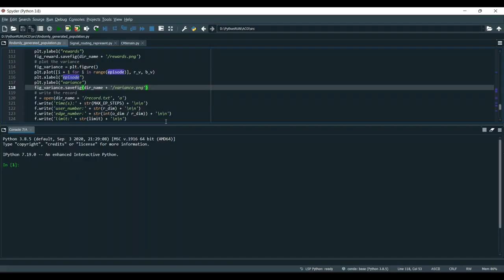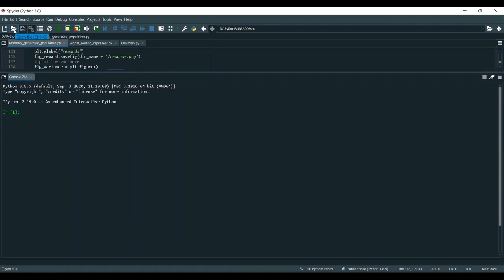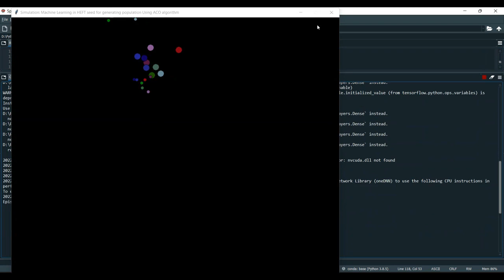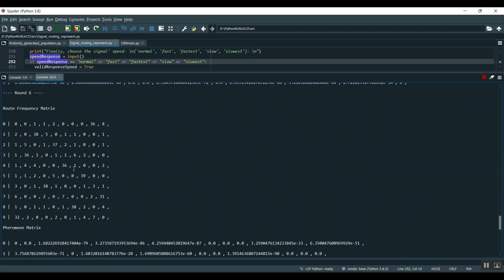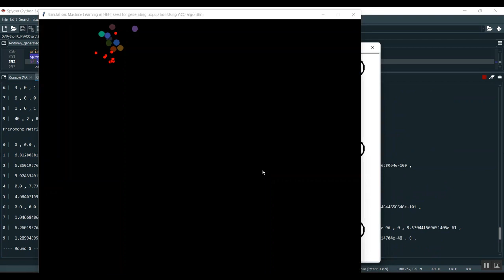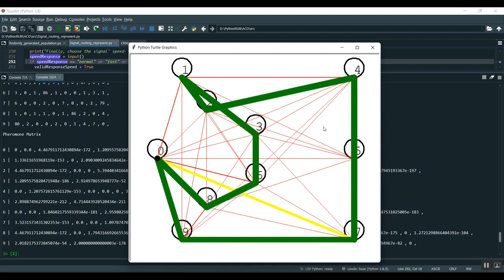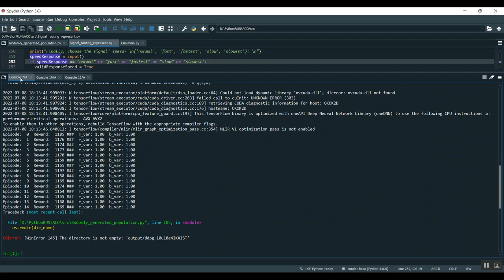ML Based Radio Resource Management in 5G and Beyond Networks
IEEE PROJECTS 2024 TITLE LIST

* Complete Source Code
* Complete Documentation
* Complete Presentation Slides
* Flow Diagram
* Database File or Dataset
* Screenshots
* Execution Procedure
* Video Tutorials
* Supporting Softwares

Support Specialization
* 24/7 Support
* Ticketing System
* Voice Conference
* Video On Demand
* Remote Connectivity
* Document Customization